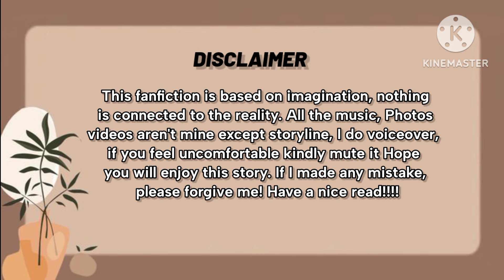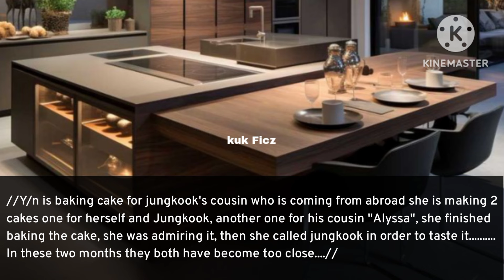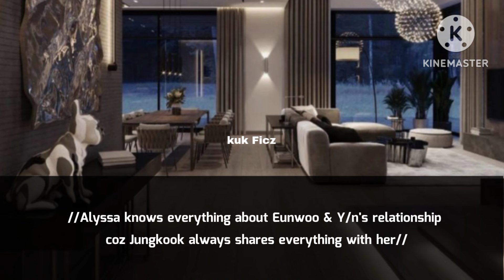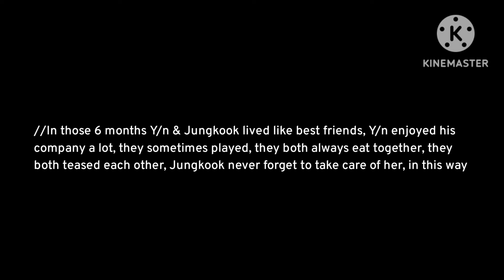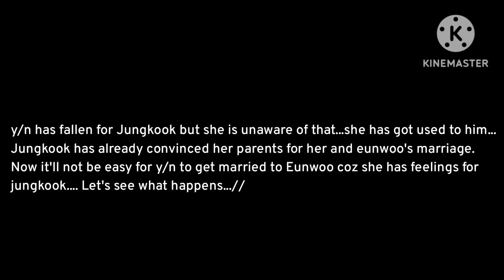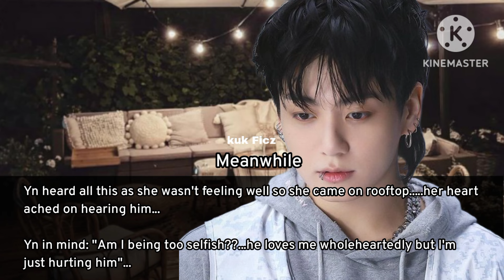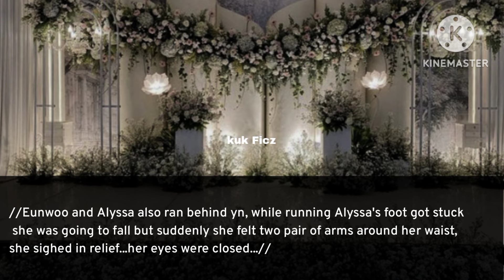(2/2) ᴡʜᴇɴ ʏᴏᴜ ʟᴏᴠᴇ ꜱᴏᴍᴇᴏɴᴇ ᴇʟꜱᴇ ʙᴜᴛ ɢᴏᴛ ᴍᴀʀʀɪᴇᴅ ᴛᴏ ʜɪᴍ...[ᴊᴜɴɢᴋᴏᴏᴋ ꜰꜰ]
ᴡʜᴇɴ ʏᴏᴜ ʟᴏᴠᴇ ꜱᴏᴍᴇᴏɴᴇ ᴇʟꜱᴇ ʙᴜᴛ ɢᴏᴛ ᴍᴀʀʀɪᴇᴅ ᴛᴏ ʜɪᴍ...[ᴊᴜɴɢᴋᴏᴏᴋ ꜰꜰ] (2/2)
All the characters in this story are fictional & have nothing to do with the idols real lives.
This video is based on author's imagination so don't take it seriously.
Don't copy of repost my work. !

This is originally edited & written  by me: @Kukficz

When you love someone else but got married to him jungkook ff
When you love someone else but got married to him jk ff
When you love someone else but got married to him jjk ff
When you love someone else but got married to him ff
When you love someone else jk ff
When he loves someone else bts ff
When he loves someone else taehyung ff
Watch other interesting ffs.